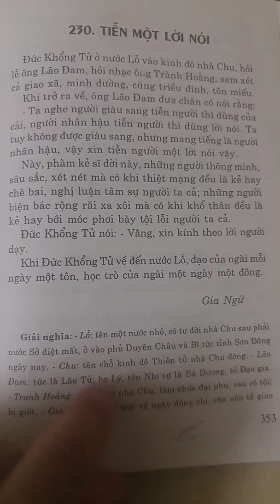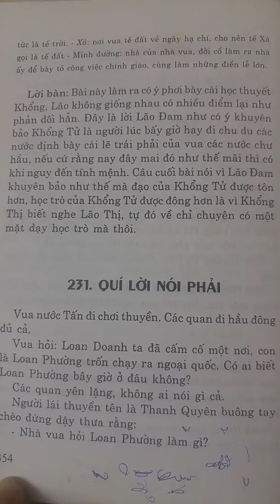Cổ học tinh hoa - Tiễn một lời nói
TIỄN MỘT LỜI NÓI

Đức Khổng Tử ở nước Lỗ vào kinh đô nhà Chu, hỏi lễ ông Lão Đam, hỏi nhạc ông Thành Hoằng, xem xét cả giao xã, minh đường, cùng triều đình, tôn miếu.

Khi giở ra về, ông Lão Đam đưa chân có nói rằng: "Ta nghe người giàu sang tiễn người thì dùng của cải, người nhân hậu tiễn người thì dùng nhời nói. Ta tuy không được giàu sang, nhưng mang tiếng là người nhân hậu, vậy xin tiễn ngươi một nhời nói vậy.

Này, phàm kẻ sĩ đời nay, những người thông minh, sâu sắc, xét nét mà có khi thiệt mạng đều là kẻ hay chê bai, nghị luận tâm sự người ta cả; những người biện bác rộng rãi xa xôi mà có khi khổ thân đều là kẻ hay bới móc phơi bày tội lỗi người ta cả.
- Đức Khổng Tử nói: Vâng, xin kính theo nhời người dạy".

Khi đức Khổng Tử về đến nước Lỗ, đạo của ngài mỗi ngày một tôn, học trò của ngài mỗi ngày một đông.

"GIA NGỮ"

GIẢI NGHĨA
- Lỗ: tên một nước nhỏ, có tự đời nhà Chu, sau phải nước Sở diệt mất, ở vào phủ Duyện Châu và Bỉ Tứ tỉnh Sơn Đỏng ngày nay.

- Chu: tên chỗ kinh đô Thiên tử nhà Chu đóng.

- Lão Đam: tức là Lão tử, họ Lý, tên Nhĩ, tự là Bá Dương, tổ Đạo gia.

- Trành Hoằng: người đời nhà Chu, làm chức đại phu, sau có tội, bị giết.

- Giao: nơi vua tế giời và ngày đông chí, cho nên tế Giao tức là tế Giời.

- Xã: nơi vua tế đất về ngày hạ chí, cho nên tế Xã tức là tế Đất.

- Minh đường: nhà của nhà vua, đời cổ làm ra nhà ấy để bày tỏ công việc chính giáo, cùng làm những diều lễ nhớn.

- Triều đình: nơi thần hạ chầu vua, mà chính sự trong nước đều ở đấy mà ra cả.

- Tôn miếu: nhà thờ tổ tôn của vua.
- Tiễn: đưa chân ai đi đâu.

- Nhân hậu: có lòng thương yêu và rất tử tế.

- Thông minh: nghe hiểu ngay, trông biết ngay.

- Nghị luận: bàn bạc khen chê.

LỜI BÀN
Khổng Tử có thực gặp Lão Đam không? Lão Đam có dám lên địa vị dạy Khổng Tử như câu trong bài này và Khổng Tử có phải đợi Lão Đam nói mới rõ cái nhẽ hàm trong câu ấy không? - Ta không biết. Nhưng bài này làm ra cũng có ý phơi bày cái học thuyết Khổng, Lão không giống nhau, có nhiều điểm lại như phản đối hẳn. Đây là nhời Lão Đam như có ý khuyên bảo Khổng Tử là người lúc bấy giờ hay đi chu du các nước định bày cái nhẽ trái, phải của vua các nước chư hầu, rằng nếu cứ nay đây mai đó như thế mãi thì có khi nguy đến tính mịnh. Câu cuối bài nói vì Lão Đam khuyên bảo như thế mà đạo của Khổng Tử được tôn hơn, học trò của Khổng Tử được đông hơn là vì Khổng thị biết nghe Lão thị, tự đó về chỉ chuyên có một mặt dạy học trò mà thôi.